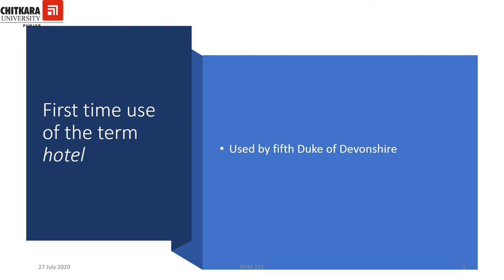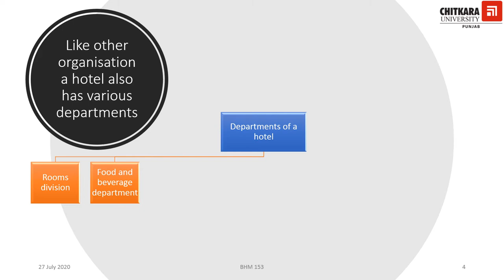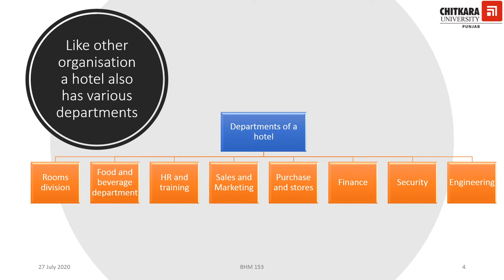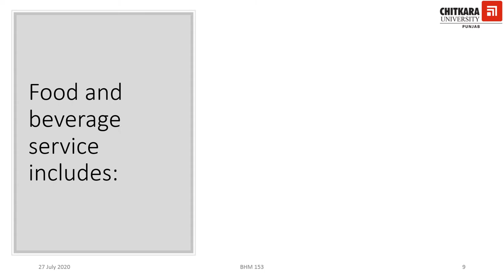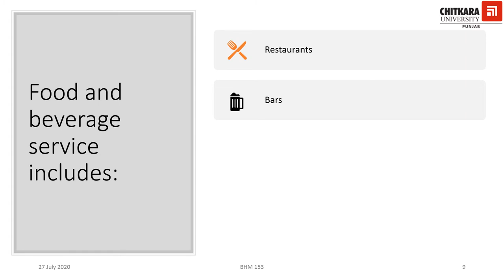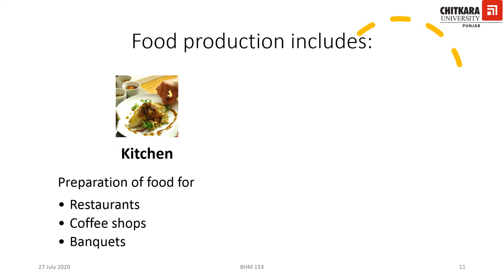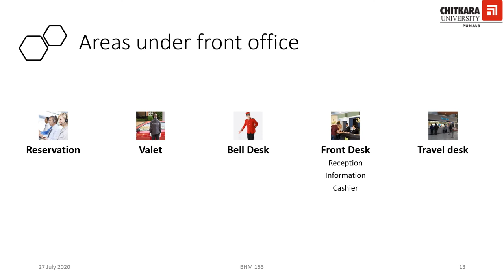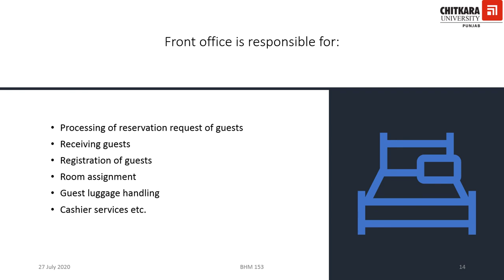CHITKARA Shodh Talks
This video describes the importance of hotels in tourism and the functions of various departments of a hotel. It also focuses on the core departments of a hotel.